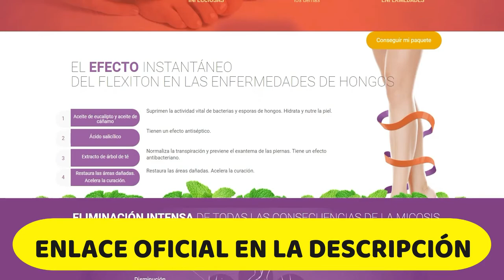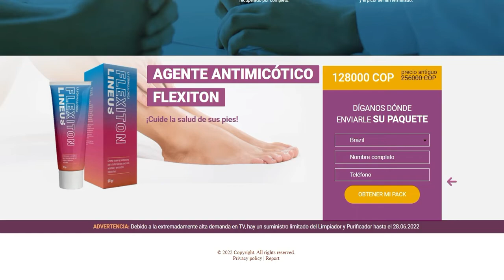Flexiton, Flexiton Precio Colombia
¿Qué es  Flexiton? ¿Flexiton realmente funciona?

Flexiton  es una crema que hidrata profundamente la piel, le da una fuerte defensa, elimina hongos y cicatriza las grietas. Elimina hongos en uñas y pies, elimina picores y molestias, elimina mal olor y transpiración, uñas amarillentas o marrones, manchas blancas y ampollas.

Antes de su uso, es necesario limpiar y secar bien los pies.Se aplica una fina capa de crema en el pie, todas las noches antes de acostarse durante 30 días.

¿Cuál es la diferencia entre Flexiton y otras cremas que he probado? ¡El hecho de que él me ayudó! ¡Lo extendí en mis pies y la picazón desapareció casi de inmediato! ¡Mis piernas dejaron de picar! ¡Ni siquiera puedo decirte lo aliviado que es esto! Revisé mis piernas por la mañana, se veían mejor. Durante la noche, las áreas afectadas de la piel de los pies se cayeron y la piel comenzó a sanar. ¡Incluso se sentía diferente! ¡Agradable y saludable! Una vez más, traté mis pies antes del trabajo. ¡No he tenido ningún picor en todo el día! ¡Nunca me rasqué las piernas! ¡Hasta se me olvidó que tengo micosis en los pies! El olor se mantuvo, ¡pero a veces era menos intenso! ¡Después de dos días de usar la crema, también se había ido! Así que leí en alguna parte que Flexiton es la droga más popular para la tiña en el ejército. Que se utiliza en las fuerzas especiales. No sé si es cierto o no, pero Flexiton se ha convertido en mi crema favorita. ¡Después de una semana, me deshice por completo de la tiña! ¡Sin olor, sin picazón, enrojecimiento o descamación de la piel! Incluso si paso todo el día de pie con zapatos de cuero. Incluso si remojo mis pies en una fuerte lluvia, mis pies permanecerán saludables. ¡Flexiton salvó mi relación y mi salud! Cuando imagino lo que serían mis pies sin esta crema, se me pone la piel de gallina. Solo el hedor infernal de los calcetines aquí no sería bueno.